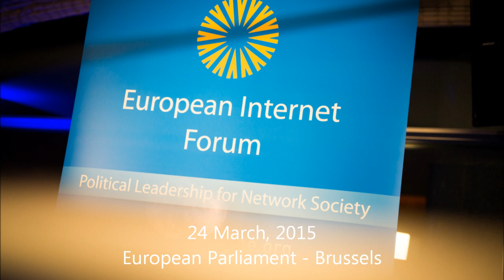Ursula Pachl BEUC on the DSM: Barriers to e-Commerce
With a 'home market' of over 500 million consumers, e-commerce is a major pillar of the success of the Digital Single Market to create growth and jobs in Europe. However, today 14% of all EU enterprises are selling on-line to their domestic market and only 6% to other EU countries.
On the EU customers side, 50% shopped online in 2014 from sellers located in the same country but there were only 15% buying from another EU Member State. What are then the barriers preventing the merchants and consumers to sell and shop on line physical and digital products across the EU? The EIF dinner provided an occasion to exchange with e-retailers and consumers on how to remove complexity, legal uncertainty and costs to unlock the potential of e-commerce in Europe.